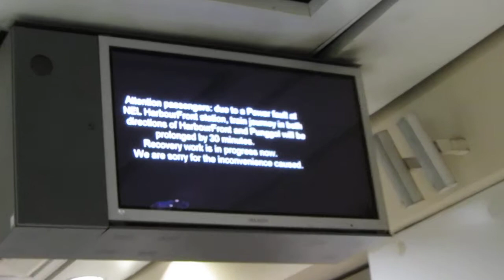SBS Transit North East Line - "30 Minutes Delay in Train Journeys" Announcement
Announcement for the 30 minutes delay for a period of 7 hours due to traction power fault.